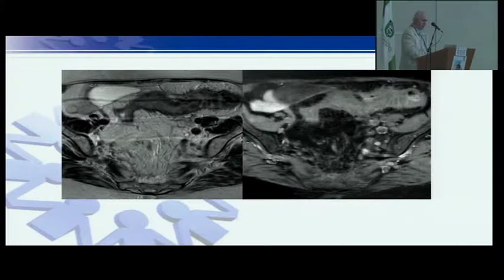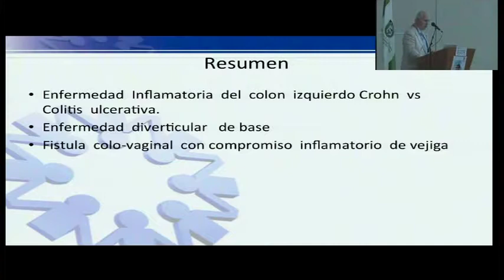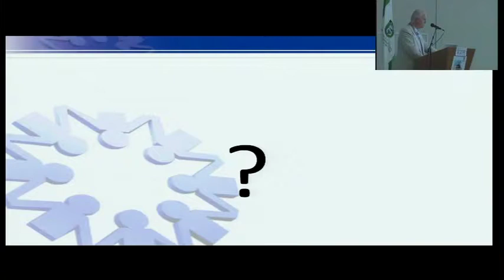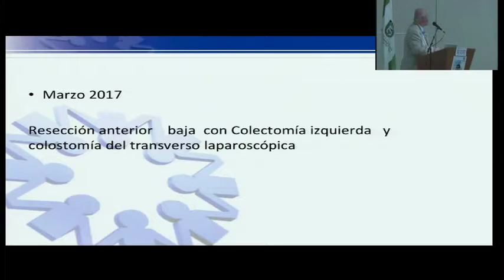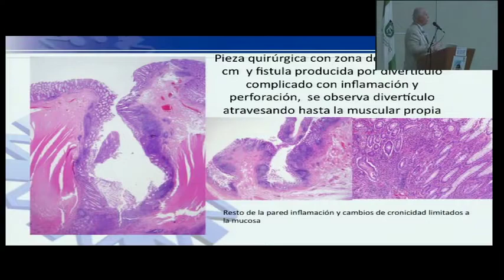Casos Clínicos de Crohn. Dr. Rafael Duperly